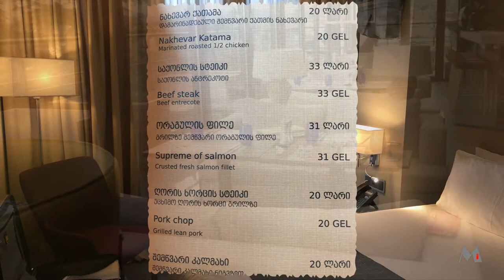Go to Georgia (CIS) No 1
10 days tour with rental car through vibrant Georgia in Caucasus, arriving at and starting from Kutaisi